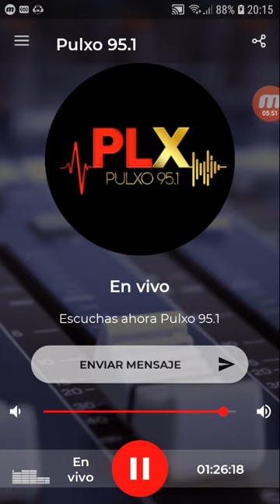coki ramirez en fernet con coki pulxo 951 parte 4 especial 27-09-2019